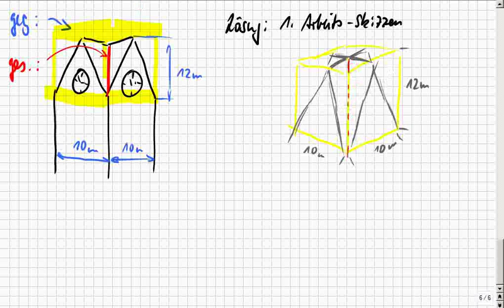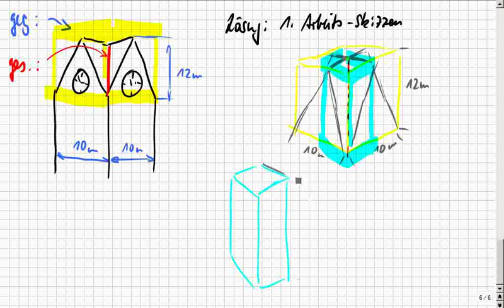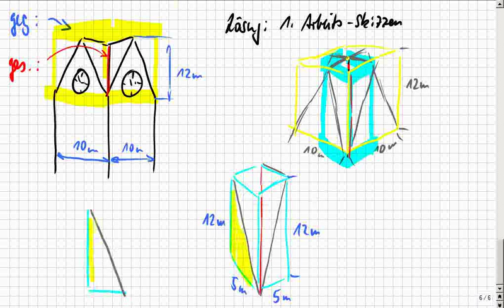Satz des Pythagoras in räumlichen Figuren, Raumdiagonalen erkennen, Pyti R1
Bitte, helfen Sie uns Endlich wieder (Sapere aude!) Anfangs werden Diagonalen in Flächen erklärt, ab Minute 12:34 dann Raum-Diagonalen.

Es gibt aber auch genug Aufgaben mit Lösungen, dazu kurze Erklärungen. Luxus: Die richtigen (Maß-)Einheiten werden automatisch mitgeliefert, wenn man nur sauber (hin-)schreibt.

Das klappte bisher überall auf der Welt, egal, ob in Deutschland, Österreich, Schweiz, Russland, China, Canada, oder genauer: Niedersachsen, Mecklenburg, usw. oder im Landkreis Rostock, Celle, spezieller: Hamburg, Berlin, Frankfurt, Düsseldorf, Hannover, Köln, München, Stuttgart, Wien, New York… Das ist so leicht, dass es manchmal auch Schüler selbst erklären, weil sie es können, OBWOHL sie keine Streber sind, sondern Mathe-Anfänger. :zzzzz_intern 08 2014_04_08